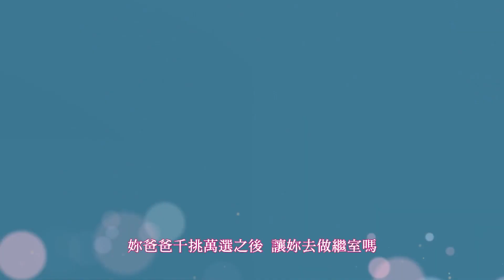【結婚契約】EP3: 為了孩子 單親媽犧牲幸福簽了賣身契約-東森戲劇40頻道 週一至週五 晚間10點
2016年最感人的愛情故事.
她 為了孩子 委曲求全! 他 為了母親 鋌而走險!
兩人簽下一份生死契約 卻在利益關係中愛上彼此.

微笑王子 李瑞鎮 X 長腿女神 UIE 攜手合作
東森戲劇40頻道【結婚契約】敬請期待